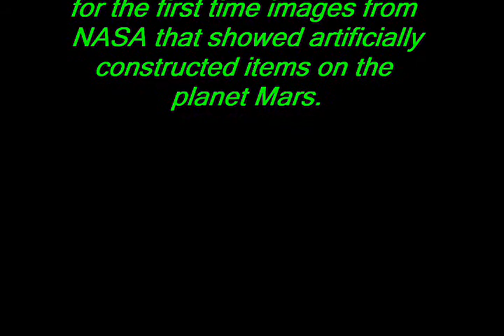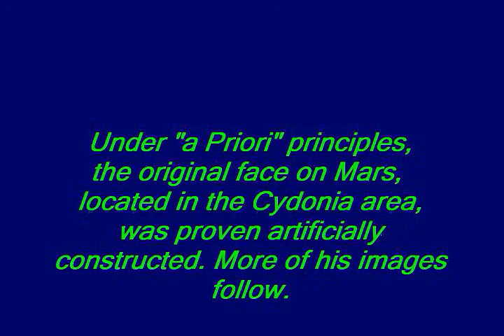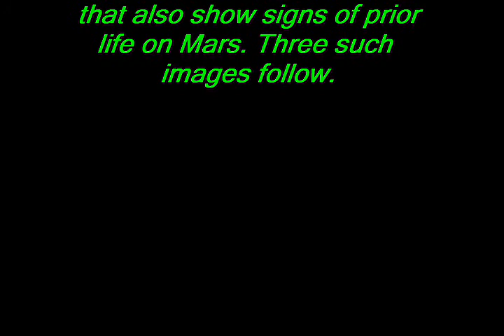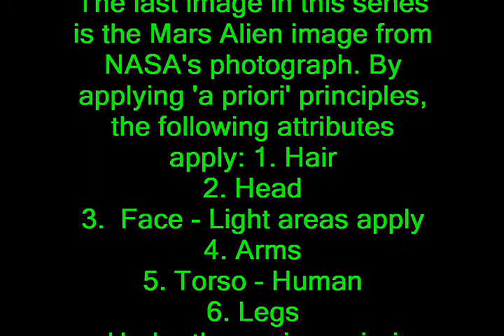Mars, Washington DC Lecture source, Prof. Tom VanFlandern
2001 lecture by Prof Tom Van Flandern about present or previous life on Mars.